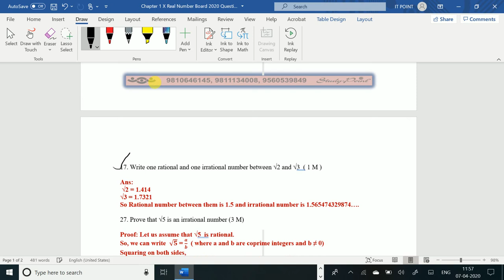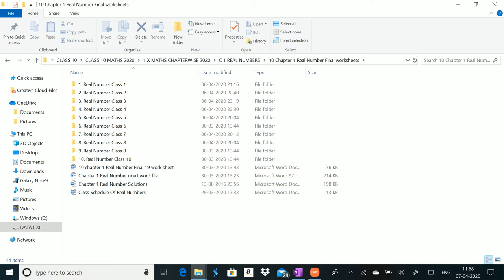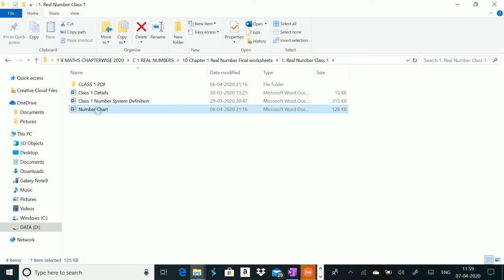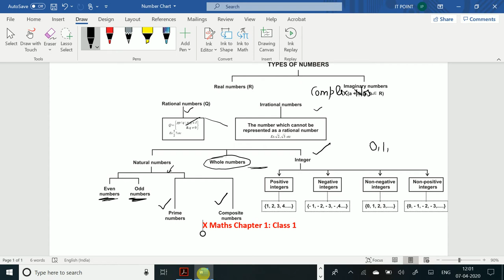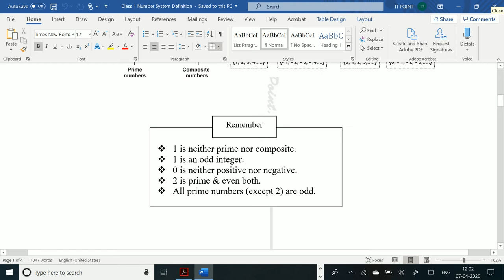Concept of Natural Integers Prime Composite Co-Prime Numbers Real Chapter 1 #10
DEFINITION OF REAL NUMBERS